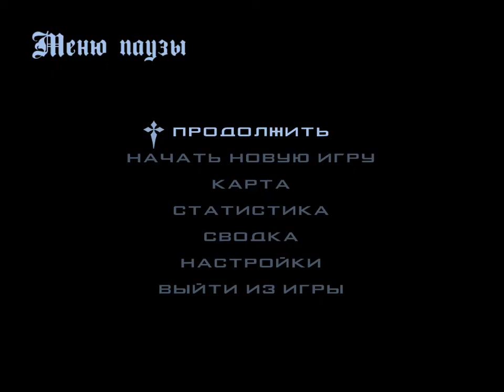Новый сервер CRMP #1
Начинаем играть в CRMP ,устраиваемся на работу,покупаем машину и дом!